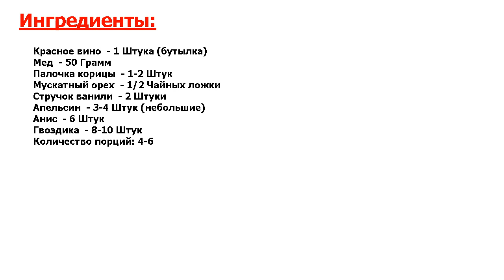Глинтвейн новогодний Рецепт, пошаговый, как приготовить, видеорецепт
Ошеломительно вкусно! Согревающий, безумно ароматный и вкусный напиток, сделанный в домашних условиях, станет отличной идеей не только для зимних вечеров, но и для праздничного стола. Рекомендую рецепт на заметку!